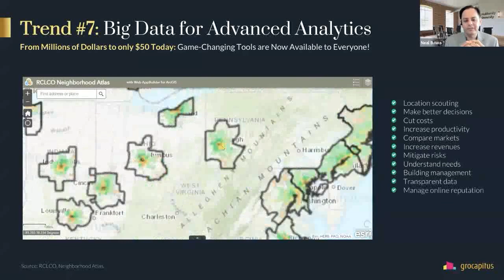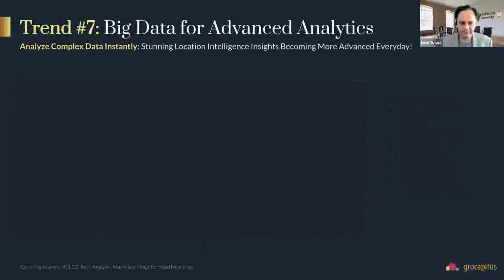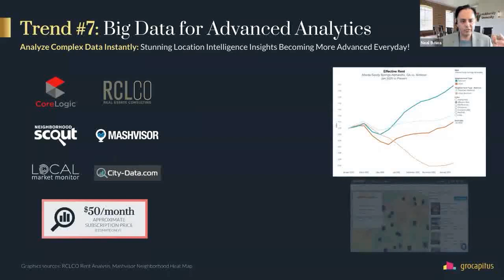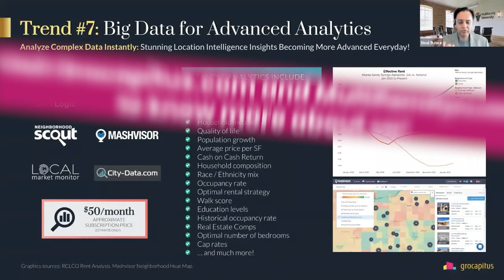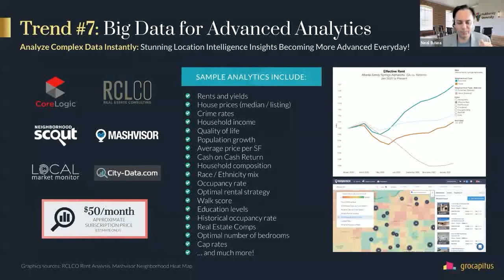Top 10 Real Estate Disruptive Trends: Big Data Analytics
Welcome to the world of big data analytics in real estate!

Did you know that your smartphone has astonishing power? That little gadget of yours actually holds the key to mountain-sized profits!

Watch the Mad Scientist of Multifamily, Neal Bawa as he discusses the use of big data prediction tools which are accessible within your mobile phones, as well as real estate tools that are 10x better than the manual binders that real estate investors normally used in the old days.

Join the discussion now!
Feel free to drop your comments and questions in the comments section below 👇👇👇

📈 Multifamily University creates interesting and free educational content to give you an edge in multifamily investing and boosts your portfolio.

Neil Bawa is recognized as the TRIED AND TRUSTED LEADER in multifamily investing. He speaks at events & meetups across the country. 🌎

📌 He is co-founder of the MultifamilyU Investing Meetup network, a group of investors that has over 4000 members.
📌 Over $507 Million value of Grocapitus projects